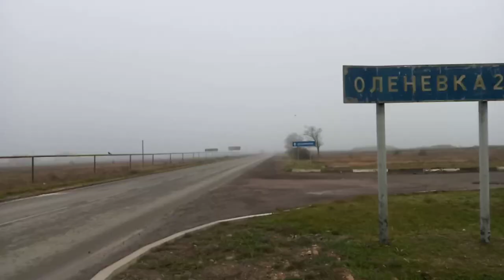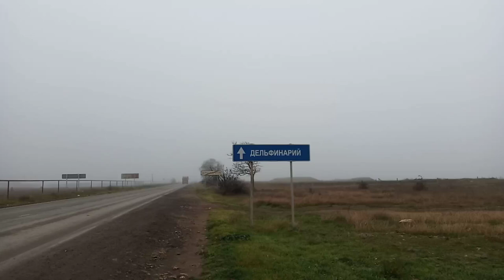По душам о жизни,психологии и моде.